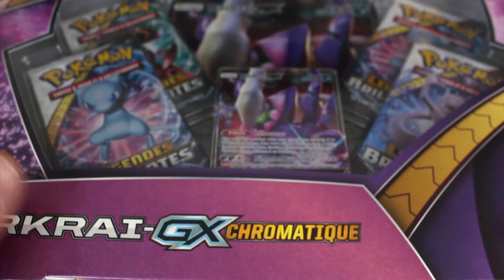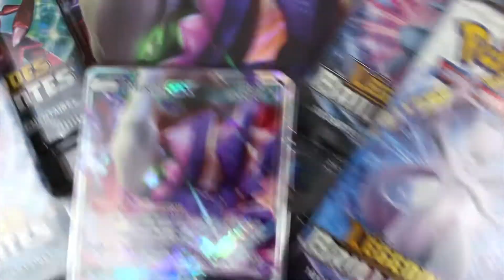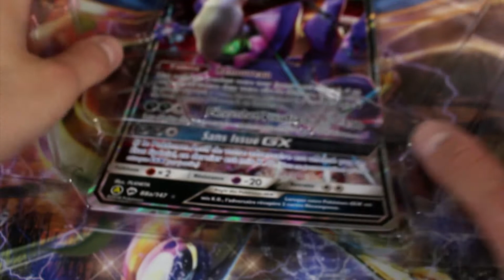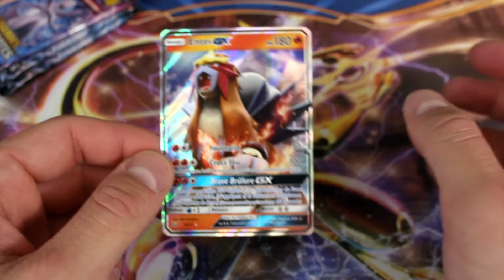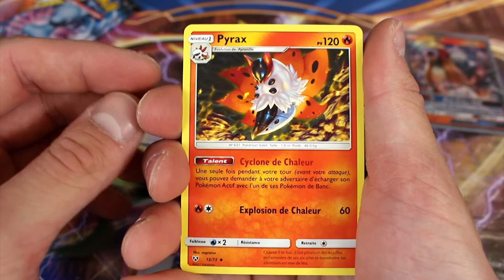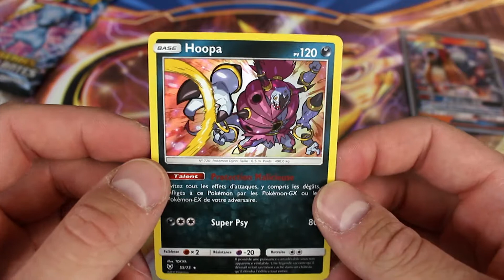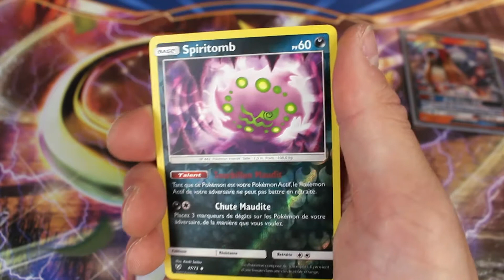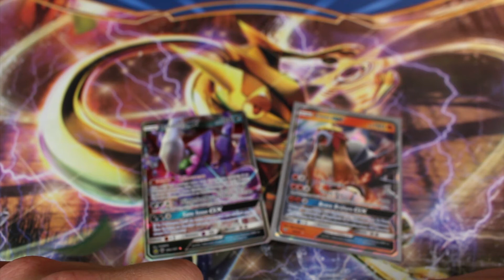[Coffret] Darkrai GX Chromatique - La légende Dany Brillant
On continue les coffrets avec la série Pokémon SL3 Soleil & Lune Légendes Brillantes et le coffret Darkrai GX Chromatique!

~AbsoLucario~